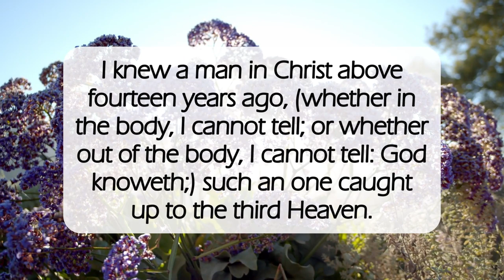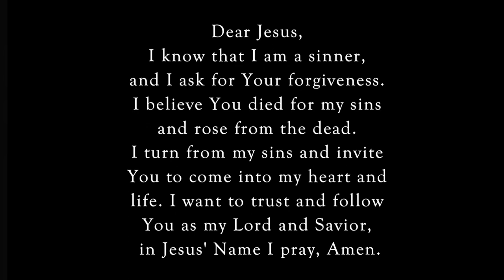Say The Truth🙏🏽dailyword